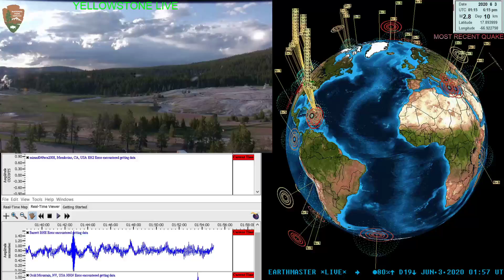New Live stream url.. Earthquake update 6/2/2020